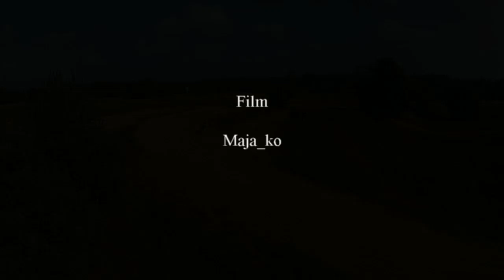Paterek motocross 2014